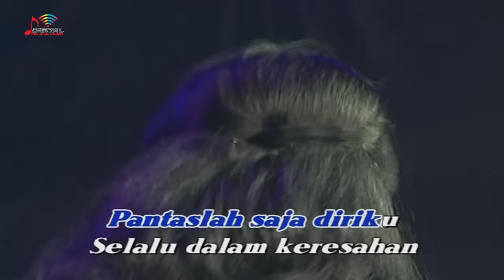Rita Sugiarto - Iming Iming (Official Music Video)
Bersama Rita Sugiarto, yuk datang ke channel dangdut terbaik YouTube!

Hai penikmat musik Dangdut, yuk kita bergoyang bersama Rita Sugiarto ~ Playlist Best of Rita Sugiarto-pun udah siap biar kamu bisa dengerin lagu-lagu hits dia.